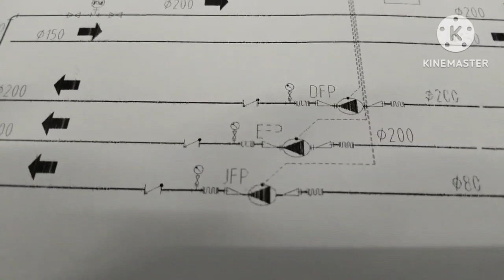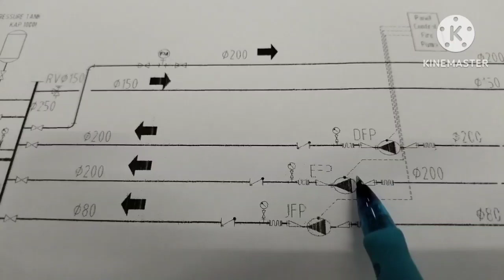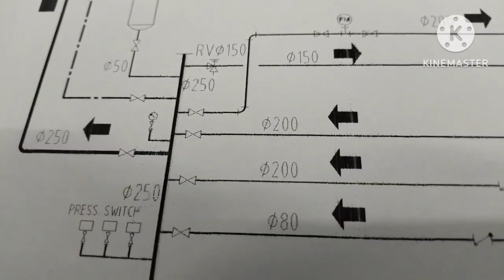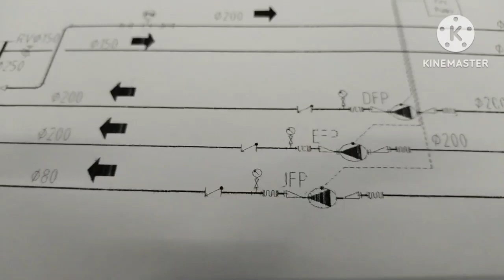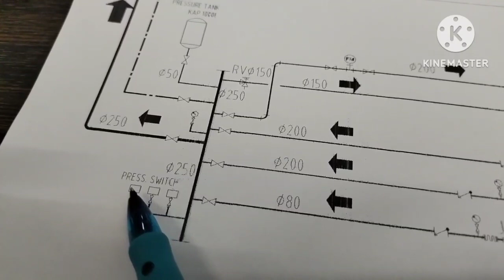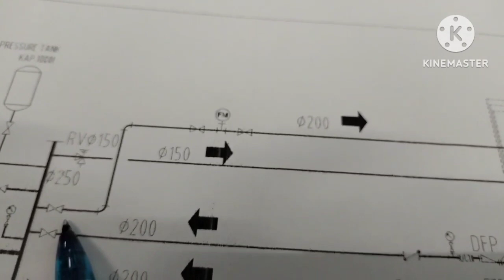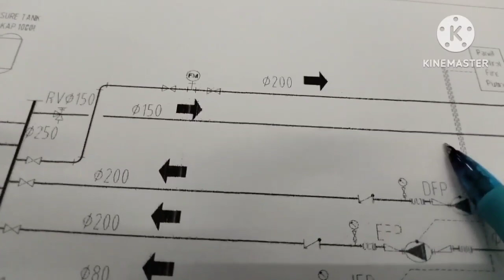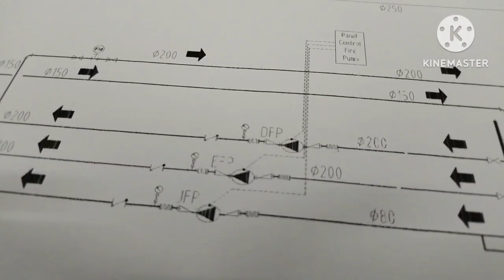BELAJAR SISTEM JOCKEY ON 13 BAR OFF 14 BAR, ELECTRIC ON 12 BAR OFF MANUAL, DIESEL ON 11 BAR OFF MNUL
Sistem fire pump harus mengerti sistim jockey pump electric pump, diesel pump, relief valve atau safety valve, flow meter, pressure switch, tank pressure, panel control